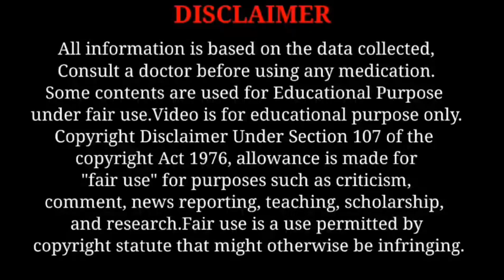kis Position mai SEX karne se Pregnancy hogi or kis Position mai Pregnancy nahi hogi?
Today Topic: kis Position mai SEX karne se Pregnancy hogi or kis Position mai Pregnancy nahi hogi?

Safe Days || Pregnancy nahi hogi en dino👇🏼

Ghar par PREGNANCY TEST kaise kare?

my Another Channel Link's:

"Mommies Help"

j